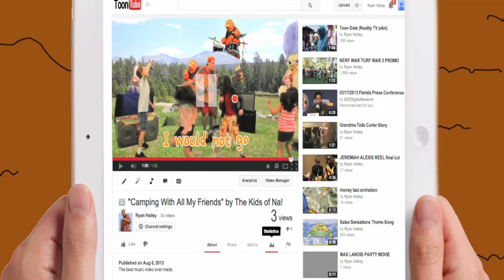The Kids Of Na! (4/5)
The Kids Of Na! are trying to become the biggest rock'n'roll band on the Internet - & the ONLY BAND with a 6-armed gorilla, a hyper piano prodigy rabbit & a snowman with an Afro (creature designs by Hunter jackson, co-founder of GWAR)! Join the gang as they go camping, read fanmail, get lost in the woods, make a music video & get grounded for 10 months - all in one afternoon! Will the band's music video for their new single "Camping With All My Friends" (directed by Greg & MC Ryan's Mom!) be what it takes for The Kids Of Na! to make it big in the Internet-video business? Will MC Ryan make it through the day without being grounded for the rest of his life? Find out all of this & more in today's episode of The Kids Of Na!

Featuring a surprise appearance by MailGirl!

CREDITS:
Ryan Hailey - Writer, Director, Editor
Sam Schroeder -- Assistant Director, Producer
Tyler Travis -- Set Decoration, Props Master, Producer
Hunter Jackson - Costume/Creature Designer, Lead Puppeteer

Gregg Weihmeier -- Dennis Hopper
Danny Hellebusch
Jared Bauer -- Froyo assistant
Michael Seilaff -- Froyo puppeteer
Aaron Cohen -- Monk puppeteer

Will Blagrove -- Monk and Froyo voices
Jullian Fratkin -- Mamma Quinn voice
Sage Price -- Pappa Quinn voice
John McCormick-- Lonny Lonson & "Where's My Mail?" voices

Ryan Hailey -- MC Ryan
Jasmine Ejan -- Mailgirl
Amanda Wernik -- Amanda
Inaya Ashanti -- Inaya
Daniel Gregory - Gregory
Harley Gitomer - Harley
Matthew Parry-Jones -- Tomted
Sergio Mendoza -- Tony
Henry McMellon - Lonny Lonson from Wisconsin

Stephanie Antonio -- Seamstress
Zach Rasmussen -- Camera Operator
Ranjeet Rajan -- Camera Operator
Danny Hellebusch - Camera Operator

Alex Remark -- PA
Justin Bohorquez -- PA
Joe Telich -- Green Man Puppeteer

"The Kids Of Na! Theme Song", "Camping With All My Friends", "MailGirl's Theme Song" and "Why Do We Have To Say Bye?" original songs written by Ryan Hailey

"8 bit" written by Luke Da Duke
"Broken Arrow Theme" written by Hans Zimmer

songs recorded by Ego Plum
songs performed by Ryan Hailey & Ego Plum

Sound Mixed by Chuck Simpson

Mannequins Inspired by
Yoshimasa Ishibashi's "Oh Mikey!" series

Produced by
Sam Schroeder
Tyler Travis
Ryan Hailey
Hunter Jackson

SPECIAL THANKS TO:
Joe Loving
Jerry Cole
Hollywood Center Studios